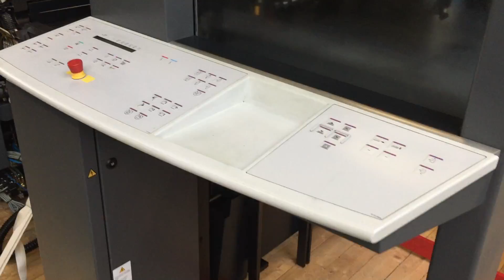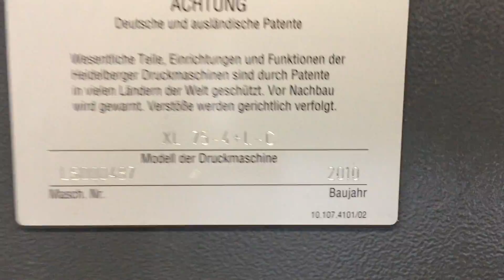KGT - 49344 - Heidelberg XL 75-4+LX - movie